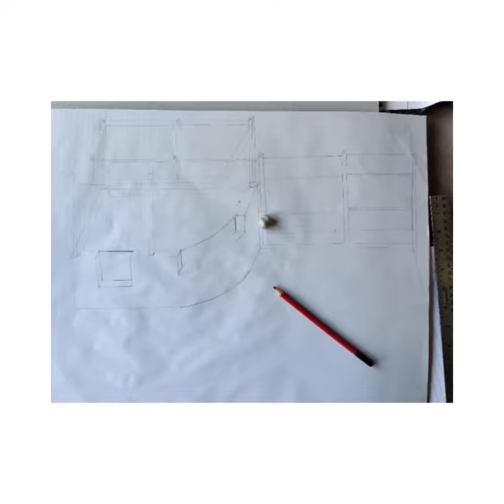My Koi Pond Design and The Start Of The Dig!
As well all know the plans change throughout the entire build process but at the moment these are the start of mine. 3m x 2.2m x1.9m deep. A few drawings to show them and just some pictures of where it will be and the start of the dig.